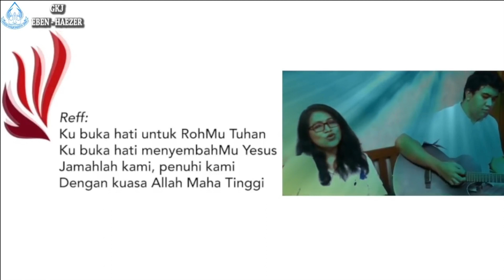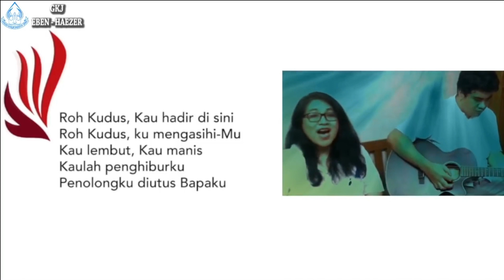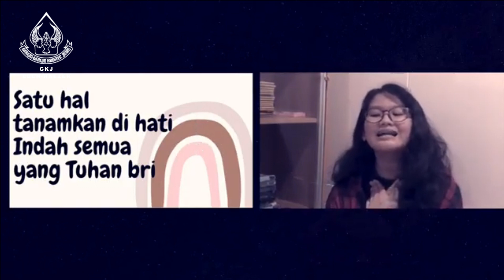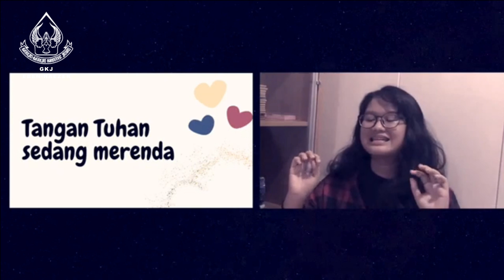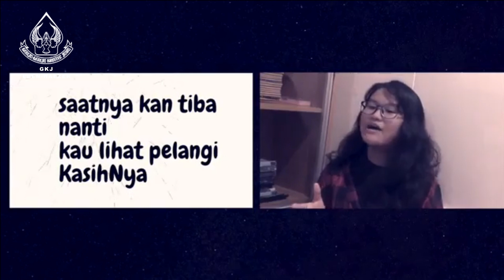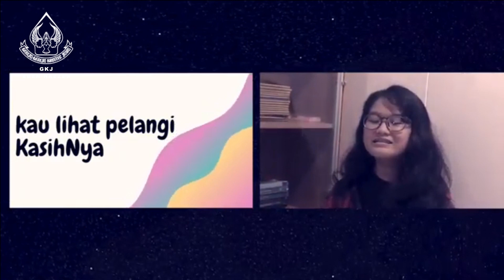Ibadah Doa Sabtu Pagi, 22 Mei 2021